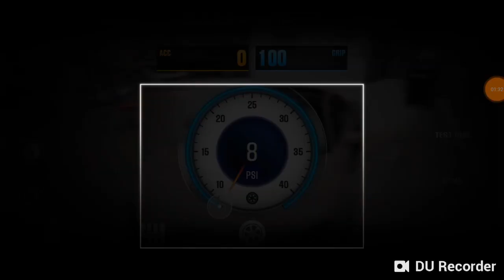CSR2: Audi 2014 LB R8 V10 plus Coupé Tune (Maxed Out) (A.K.A Galaxy Note 4)